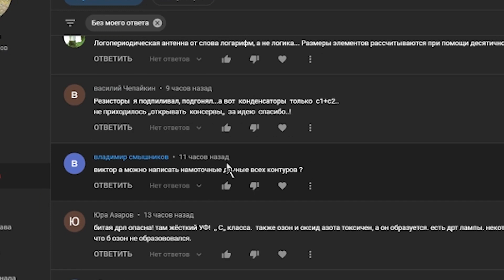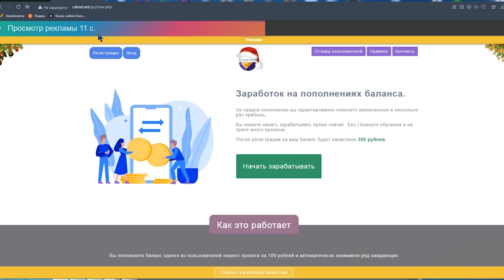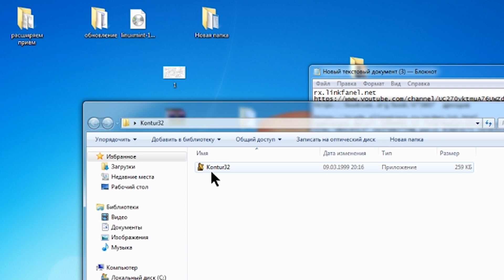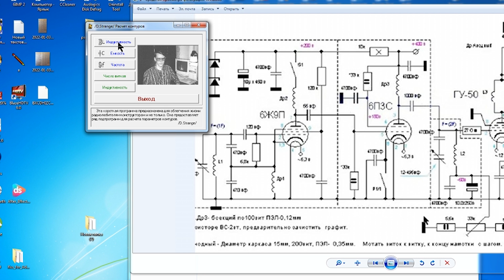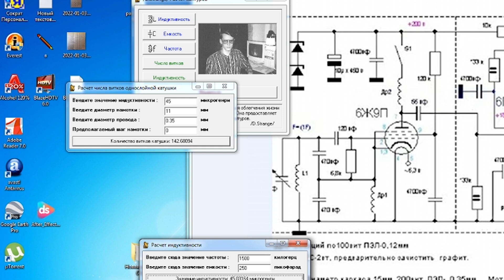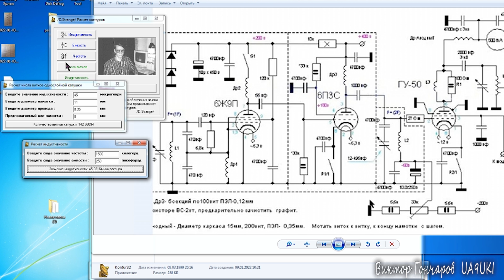Расчёт параметров колебательного контура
Не сложный расчёт контура